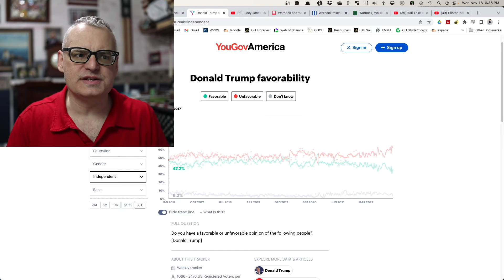Will Trump win the nomination? Donald Trump 2024 Presidential Election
In this video: Will Trump win the nomination? Donald Trump 2024 Presidential Election. The news media is going crazy over the story that Republicans are abandoning Trump. But is there really any basis to this story? What are Trump's prospects in the presidential campaign after his disastrous midterm results?

You can support my effort to spread the progressive, liberal, and Democratic message by contributing here. Every penny donated goes toward paying for promotion and editing costs – not one penny goes into my pocket – so you can be sure your money is being put to good use.